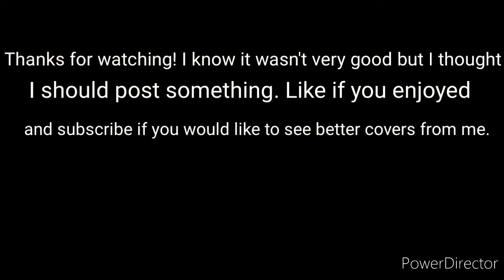Cesspool of Ignorance - Signs of the Swarm (Punkrez guitar cover)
1st cover I'm uploading. there's a lot messed up with the timing and just my playing but enjoy, let me know if you want to see more, I'll get better.